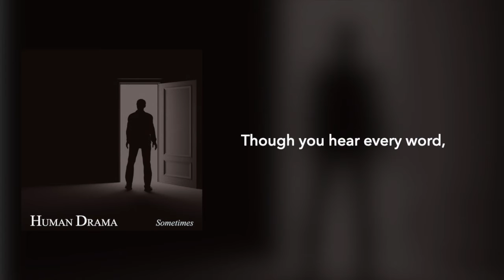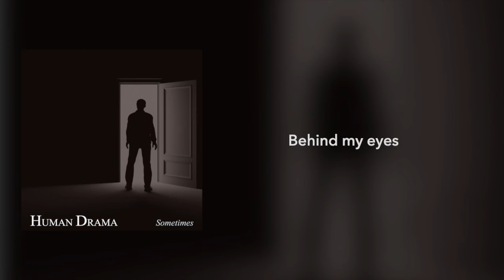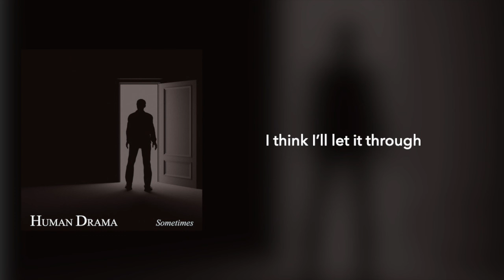Human Drama - Sometimes [Lyrics Video]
WRITTEN BY S.J. INDOVINA JR.
Sometimes it’s hard to hear
Though you hear every word,

Sometimes it’s hard to feel
And sometimes it’s hard to know
It’s hard to know it

Play confused, play a role
As long as no one knows
As no one knows it

I’ll pretend
To forget
To let go
To forgive

Something lies
Behind the truth
Behind my eyes
I think I’ll let it through

Sometimes it’s hard to love
Sometimes easier to run,

But you can never run so far
To escape love
You never escape real love

I’ll pretend
To forget
To let go
To forgive

Something lies
Behind the truth
Behind my eyes

Sometimes it’s hard to trust
Even harder
To admit it

Sometimes it’s hard to forget
Sometimes though you find a way
Then one day you realize
You can never forget

I’ll pretend
To forget
To let go
To forgive

Something lies
Behind the truth
Behind my eyes

PRODUCED BY JOHNNY INDOVINA
ENGINEERED BY MICHAEL ROZON AND JOHNNY INDOVINA
MIXED BY MARK LONSWAY

JOHNNY INDOVINA: Vocals, Acoustic Guitar
MARK BALDERAS: Piano, Hammond B3, Mellotron
STEVE FUXAN: Bass
TIMOTHY GROVE: Electric Guitars
GREG COLLISTER: Drums
PINKY TURZO: Backing Vocals

Official Audio for "Sometimes" by Human Drama.